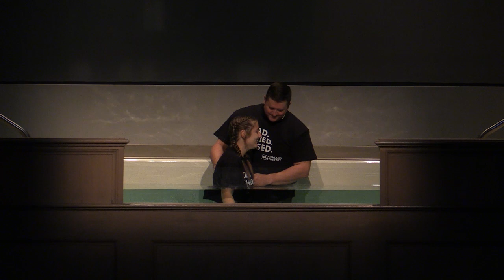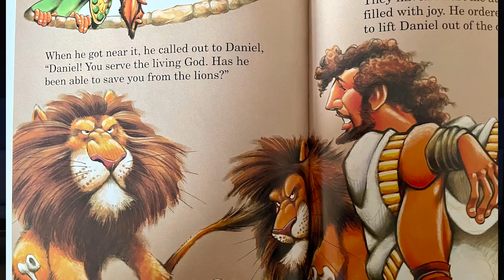HBC Worship Service October 24 2021